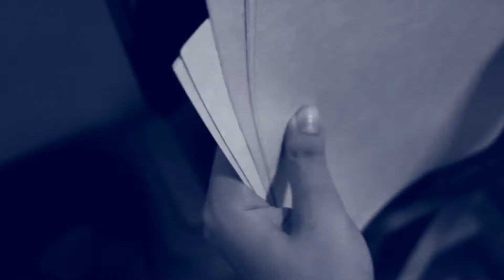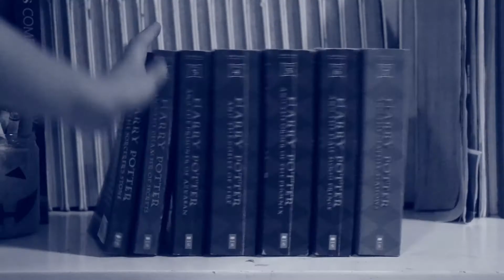"OCD" by Neil Hilborn (Short Film)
Spoken Word Exercise for Film 153 under prof. Nap Jamir

A short film by Alix Danielle Duplito

Starring
Keith Mausisa

"OCD" by Neil Hilborn